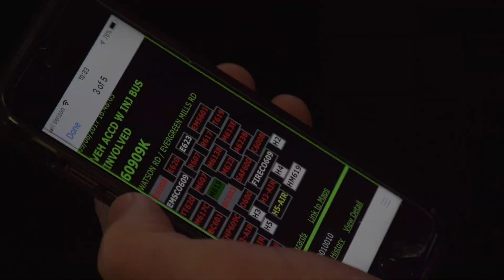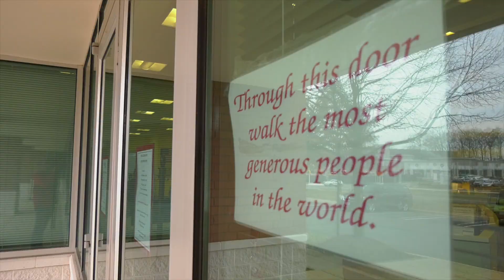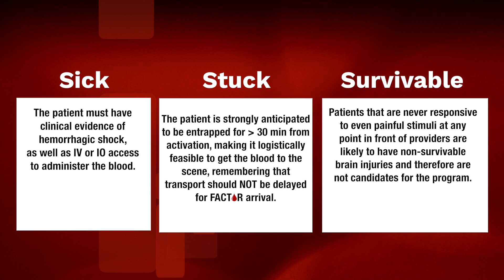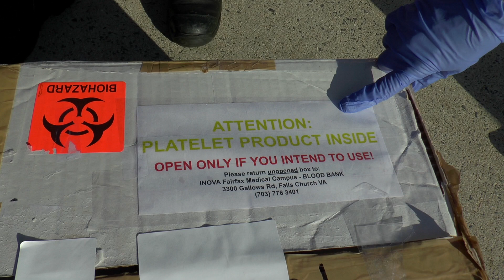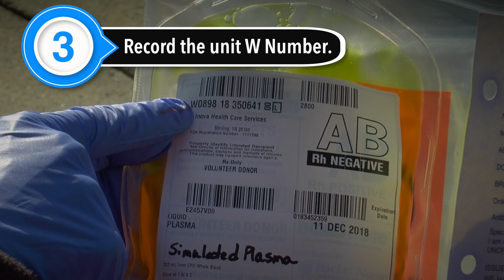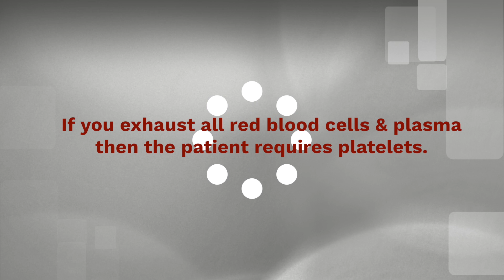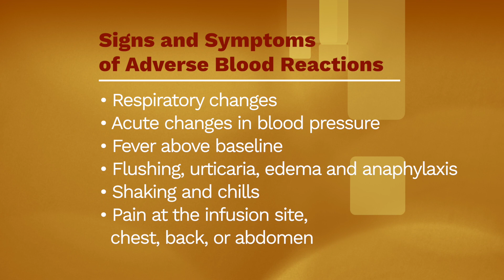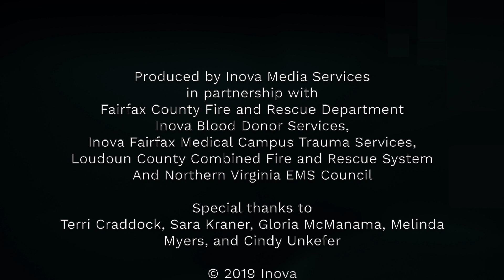Northern Virginia FACT*R EMS Training Video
EMS massive transfusion protocol in Northern Virginia. This is a training video on the FACT*R (Field Available Component Transfusion Response) program in Northern Virginia designed to be viewed by all first responders in the Northern Virginia EMS system.